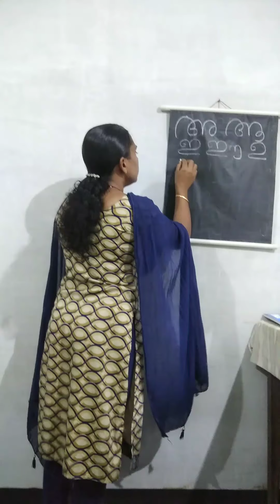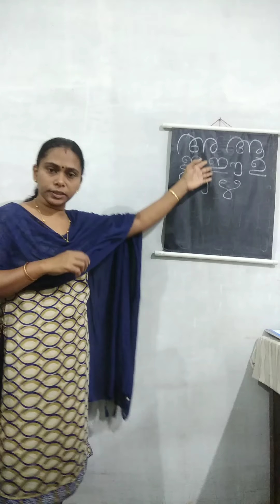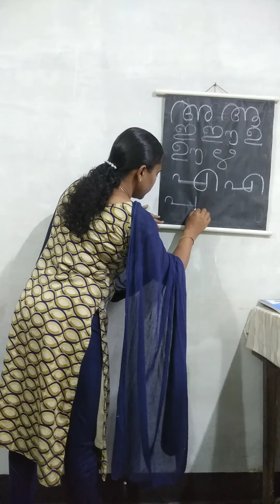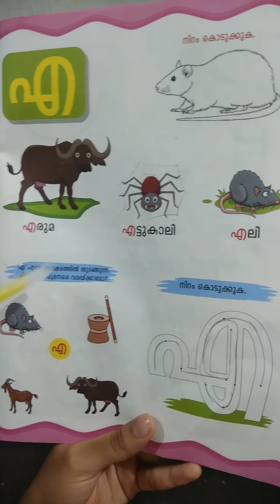LKG class Malayalam